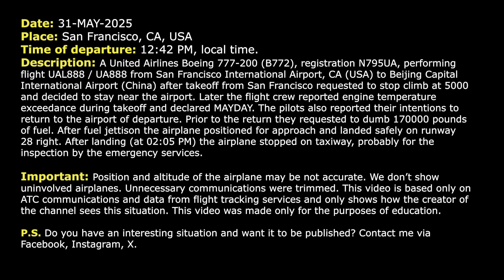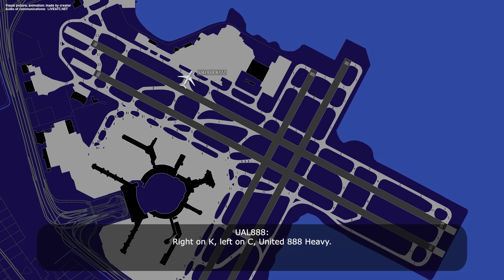United Boeing 777 declares MAYDAY and dumps 170,000 pounds of fuel near San Francisco. Real ATC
THIS VIDEO IS A RECONSTRUCTION OF THE FOLLOWING SITUATION IN FLIGHT:

31-MAY-2025. A United Airlines Boeing 777-200 (B772), registration N795UA, performing flight UAL888 / UA888 from San Francisco International Airport, CA (USA) to Beijing Capital International Airport (China) after takeoff from San Francisco requested to stop climb at 5000 and decided to stay near the airport. Later the flight crew reported engine temperature exceedance during takeoff and declared MAYDAY. The pilots also reported their intentions to return to the airport of departure. Prior to the return they requested to dumb 170000 pounds of fuel. After fuel jettison the airplane positioned for approach and landed safely on runway 28 right. After landing (at 02:05 PM) the airplane stopped on taxiway, probably for the inspection by the emergency services.

HOW I DO VIDEOS:
1) I monitor media, airspace, looking for any non-standard, emergency and interesting situation.
2) I find communications of ATC unit for the period of time I need.
3) I take only phrases between air traffic controller and selected flight.
4) I find a flight path of selected aircraft.
5) I make an animation (early couple of videos don’t have animation) of flight path and aircraft, where the aircraft goes on his route.
6) When I edit video I put phrases of communications to specific points in video (in tandem with animation).
7) Together with my comments (voice and text) I edit and make a reconstruction of emergency, non-standard and interesting situation in flight.